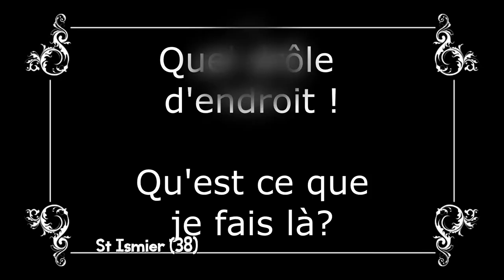Teaser printemps 21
Un florilège d'images animées réalisées au Printemps 2021!
Ateliers vidéo en classe (Rhône Alpes)